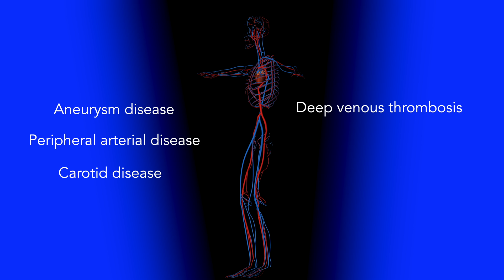Dr. S. Christopher Frontario – Vascular Surgery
As a vascular surgeon, Dr. S. Christopher Frontario treats conditions affecting the blood vessels, particularly arteries and veins. He performs a wide range of procedures, from outpatient treatments such as varicose vein removal to urgent interventions for conditions like aneurysms. Dr. Frontario is deeply committed to the field of vascular surgery and enjoys staying abreast of the latest advancements through ongoing study and research.